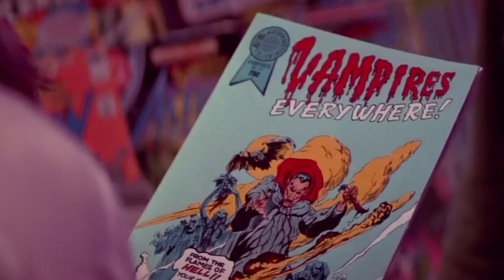A Voice Of Your Own/Automatic Vampire Machine Gun/New Indie Rock/Alternative Rock/Indie Music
The new single "Automatic Vampire Machine Gun" from the "Vines On The Lines" LP available now. Featuring Keifer Sutherland (David) and the all star cast from the 80's cult classic film "The Lost Boys".
"We Don't Ride With Vampires"

All music written by A Voice Of Your Own
Filmed by Jon Lovegren
Edited by James Crabtree
Spyhollow Entertainment
This is only for fun and no infringement is intended for this video

-Automatic Vampire Machine Gun-
Cut it close like maybe we wont know,
Exactly how it feels to be a soldier
without any army to call your own,
hold on to your white balloon and a head full of better days,
read me two pages out of your favorite book,
and I could role one up for us,
oh my God, oh my God,
A slight of hand and everybody wants you,
Is this how it feels to be a ghost here
without any place to call your own,
Who else wanna mess with Trevor Jones?